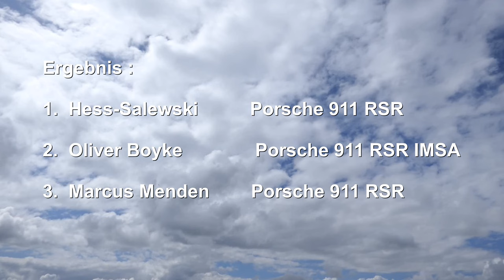Youngtimer Trophy Feld 2 Hockenheim April 2024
Preis der Stadt Stuttgart 2